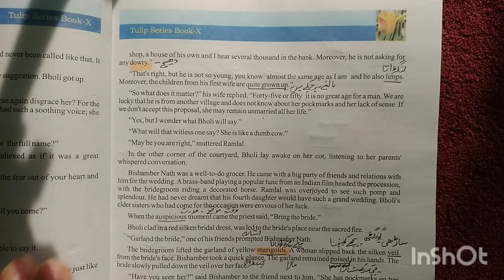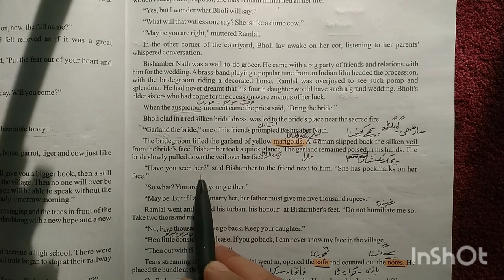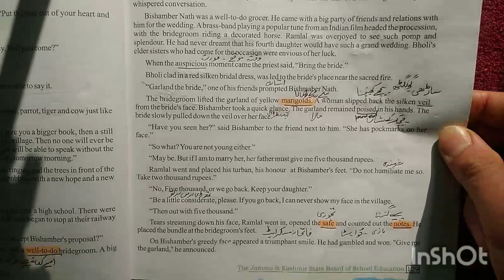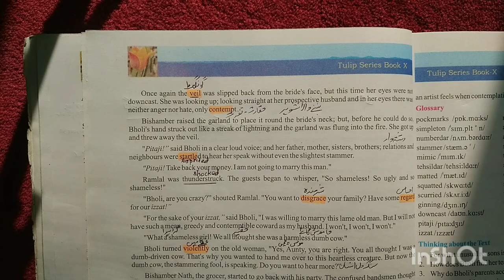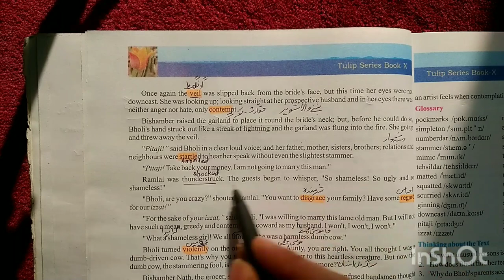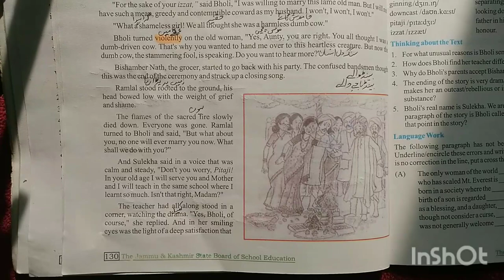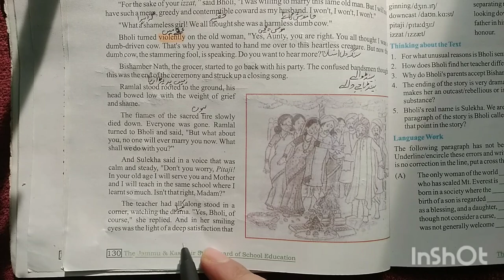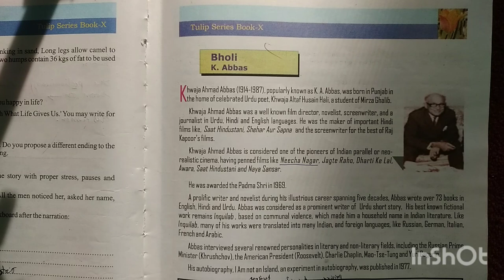Bholi | Class 10th | K A Abbas | Tulip Series English | JKBOSE | Explaination from text book |Part 4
Part-4